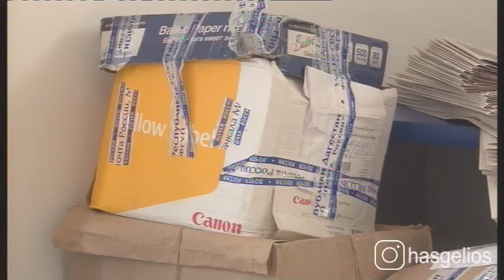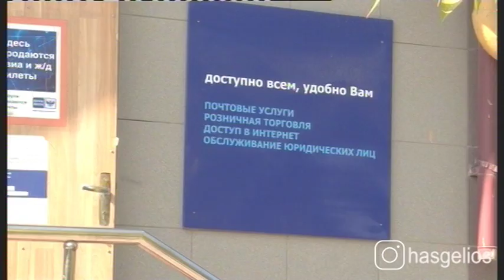В Хасавюрте отметили всемирный день почты